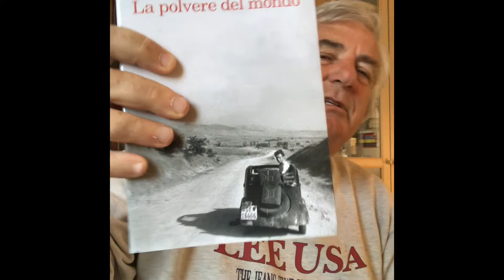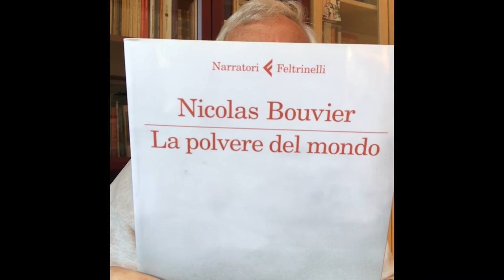LA POLVERE DEL MONDO / Nicolas Bouvier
Bellissimo libro che racconta il viaggio fatto da Ginevra all'India nel 1953